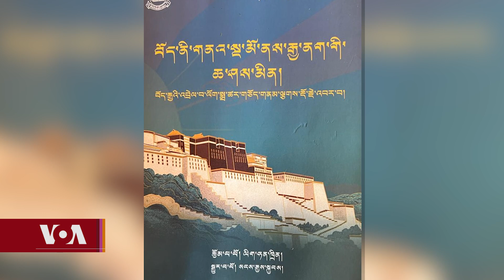བོད་ནི་གནའ་སྔ་མོ་ནས་རྒྱ་ནག་གི་ཆ་ཤས་མིན། Tibet Was Never A Part Of China.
དེ་རིང་ང་ཚོའི་ཁྲིམས་དང་རང་དབང་གི་ལེ་ཚན་ནང་བོད་ནི་གནའ་སྔ་མོ་ནས་རྒྱ་ནག་གི་ཆ་ཤས་མིན་པ་ནམ་མཁའ་བསྟན་འཛིན་ལགས་ནས་བོད་དང་རྒྱ་ནག་གི་ལོ་རྒྱུས་ཉམས་ཞིབ་པ་དང་གནད་དོན་དཔྱད་ཞིབ་པ་སངས་རྒྱས་སྐྱབས་ལགས་དང་གླེང་མོལ་ཞུས་ཡོད།
Today we introduce the book: Tibet Was Never A Part Of China with the translator and China expert Sangay Kyab.